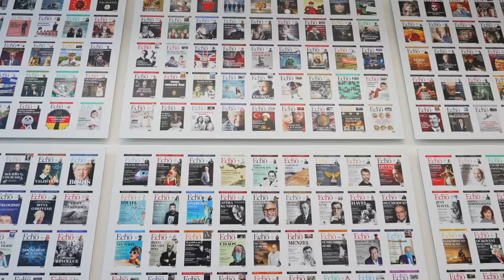Echo Porada: Koupí Fiala zpátky, co Zeman privatizoval? A v čem chyboval Pavel Blažek?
Po letní pauze je zpátky podcast Echo Porada. V aktuální epizodě komentátoři Týdeníku Echo probírají třeba kauzu zásobníků plynu. Pošle k nim vláda armádu? Opravdu si Pavel Blažek dovede pět hodin povídat s každým? Proč Robert Fremr vadí a Josef Baxa ne? A kdo tedy nakonec doplní Ústavní soud?